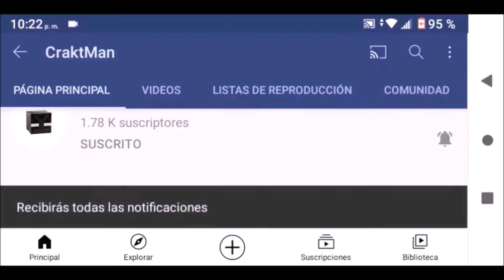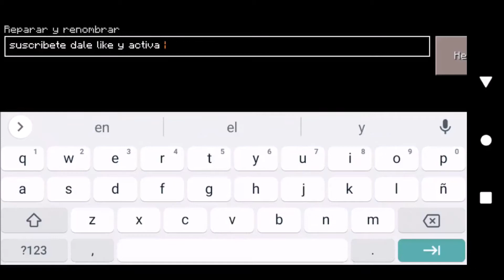TRUCOS De Craftsman Que Quizas NO Sabias Ep 7